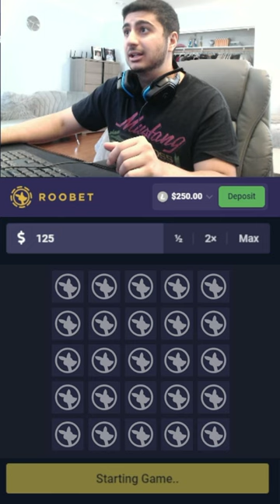Easy Mines Strategy Makes Me Quick Profits!